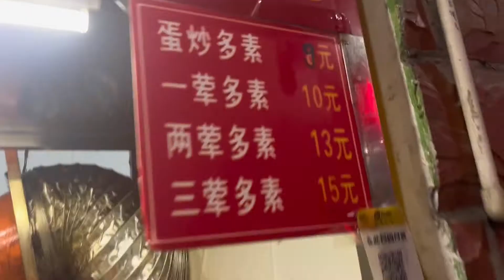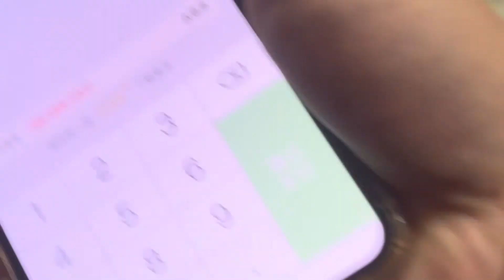路边鐵板蛋炒飯9元一份, 广东城中村打工仔的美食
人在廣東，失业三年,迷茫躺平摆烂
你们的支持是我更新的动力